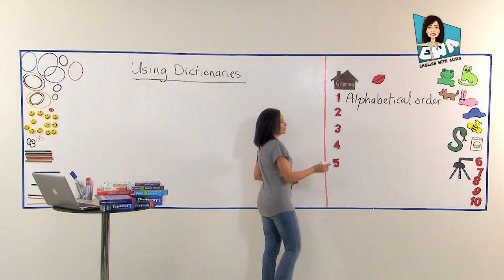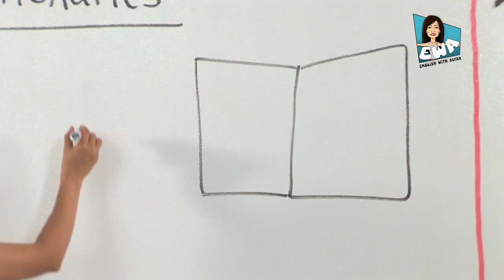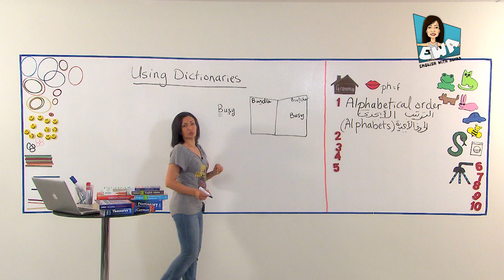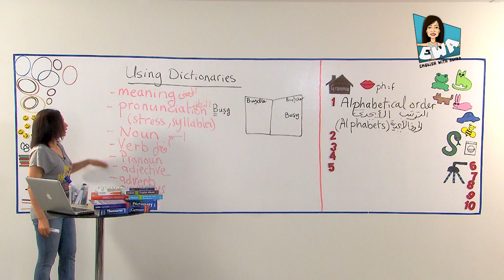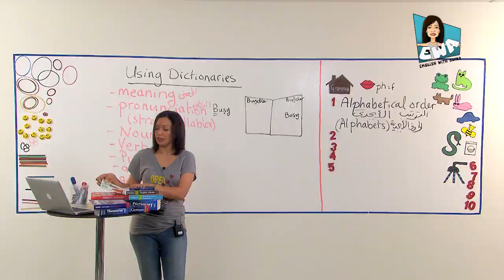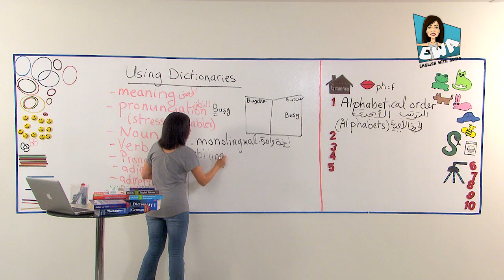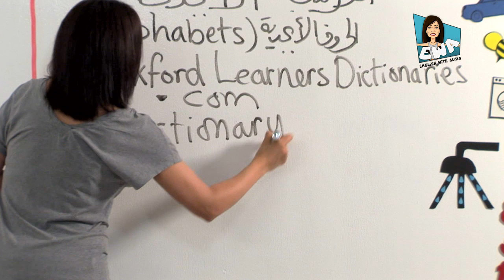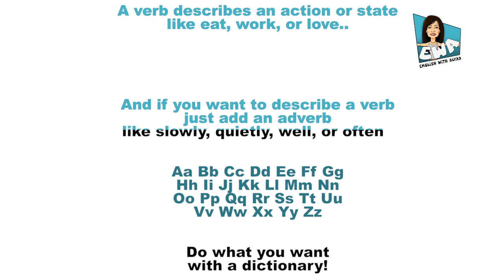Alyaa Gad -EWA - Using Dictionaries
علياء جاد، طبيبة متخصصة في التعليم الصحي وتبسيط العلوم الطبية، وأهدف إلى رفع الوعي الصحي والتعليمي في مصر والعالم العربي.
على هذه القناة ستجدون فيديوهات لقناة أفهم العربية،
وفيديوهات بنفس المحتوى باللغة الإنجليزية تحت اسم
كما يوجد قسم لتعليم اللغة الإنجليزية
أنا وفريق العمل نرحب بكم ونتمنى لكم الصحة والسعادة والنجاح